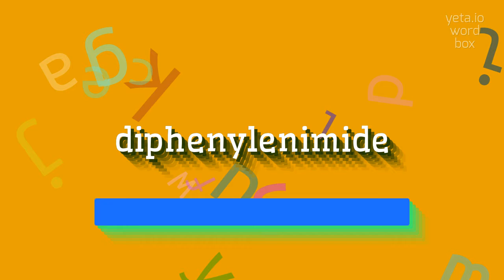How to say "diphenylenimide"! (High Quality Voices)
Watch in this video how to say and pronounce "diphenylenimide"!